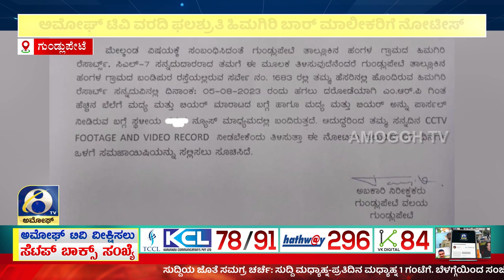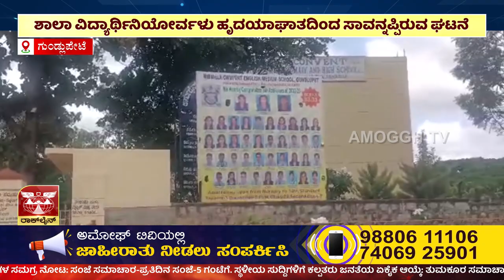ಅಮೋಘ್ ನ್ಯೂಸ್ Amoggh News | 8pm | 09-08-2023 AMOGGH TV